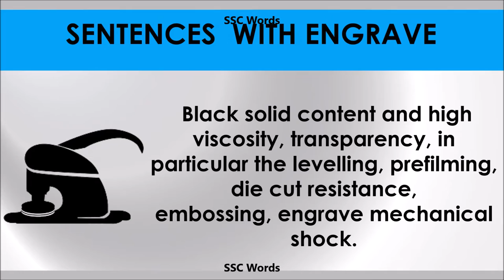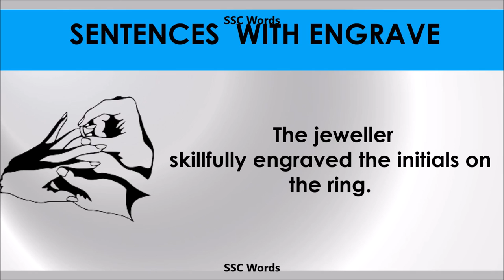Engrave - Improve English - Meaning and 5 sentences - GRE / CAT / GMAT word - SSC Words